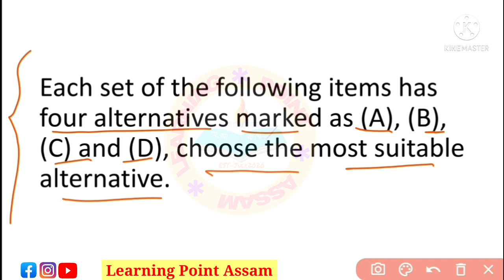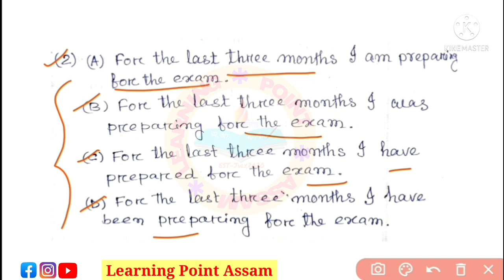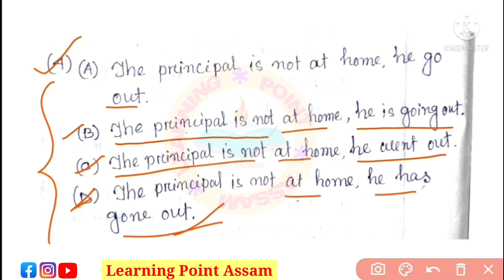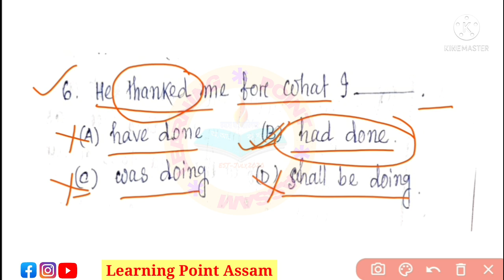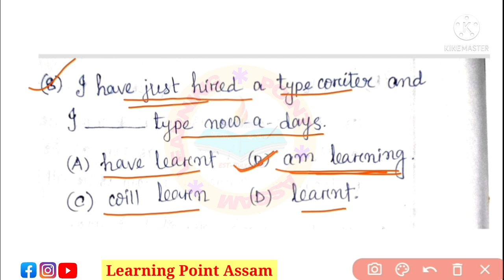Assam TET 2021|English Grammar-Correct form of Verbs|Important MCQ|English Grammar:Tense in assamese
Assam TET 2021|English Grammar-Correct form of Verbs|Important MCQ|English Grammar:Tense in assamese|Video-3 @learningpointassam